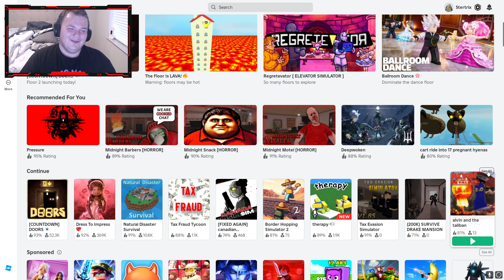We Played Roblox Doors...AND GOT TERRIFIED!